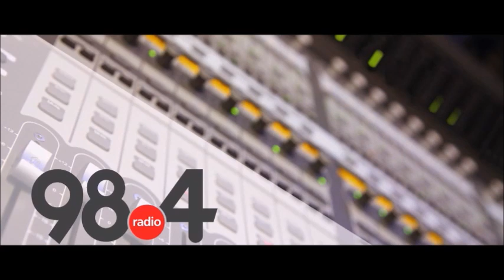Μεσημβρινό Δελτίο Ειδήσεων 29 /12 /2021